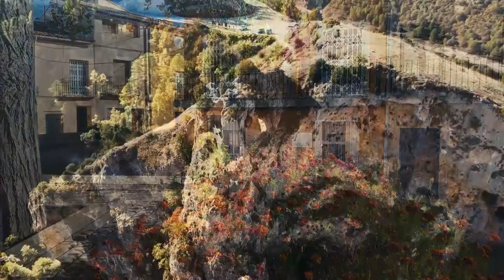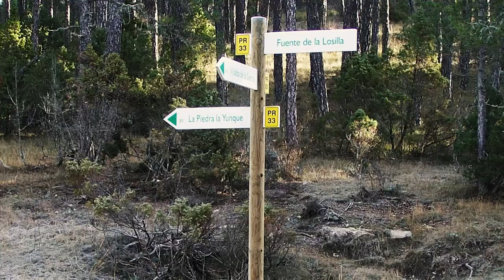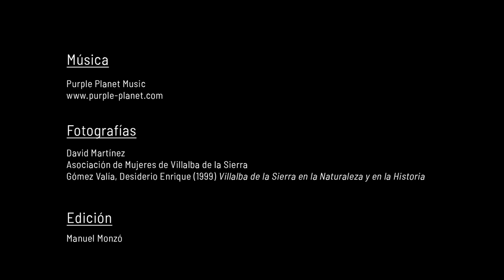Villalba de la Sierra: una mirada cultural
Video realizado por el Ayuntamiento de Villalba de la Sierra y la Diputación Provincial de Cuenca mediante las ayudas a la Producción de Audiovisuales para la Promoción del Patrimonio Cultural de los Municipios y Entidades Locales de la Provincia de Cuenca.